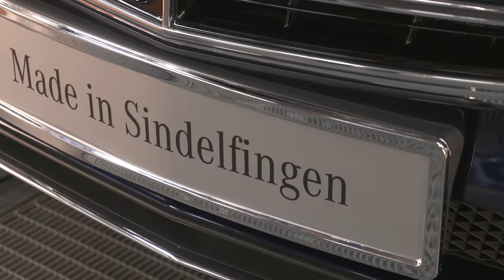Production start of the new E-Class in Sindelfingen - Mercedes-Benz original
At the Mercedes-Benz plant in Sindelfingen, series production of the new E-Class has begun. Mercedes-Benz gathers the nine previous generations at the final assembly line of the world's most intelligent business saloon for the official production start with Markus Schäfer, Board Member Mercedes-Benz Cars, Production and Supply Chain Management. With more than 13 million saloons and estates sold, the E-Class is the highest selling vehicle in the history of Mercedes-Benz. The Mercedes-Benz plant in Sindelfingen is the competence center for the upper and luxury class in the Mercedes-Benz Cars global production network.